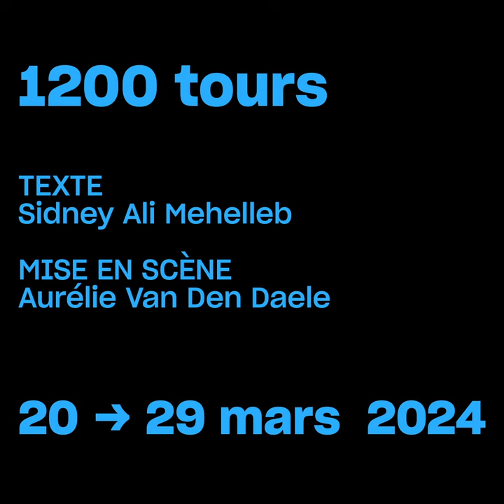1200 tours - Sidney Ali Mehelleb - Aurélie Van Den Daele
1200 tours
COMÉDIE NAÏVE ET MILITANTE
TEXTE Sidney Ali Mehelleb
MISE EN SCÈNE Aurélie Van Den Daele

20 mars au 29 mars 2024